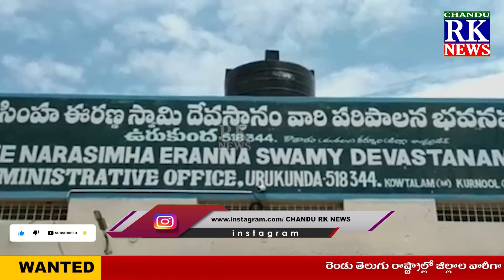పలు అభివృద్ధి పనులకు శంకుస్థాపన చేసిన ఎమ్మెల్యే వై బాలనాగి రెడ్డీ